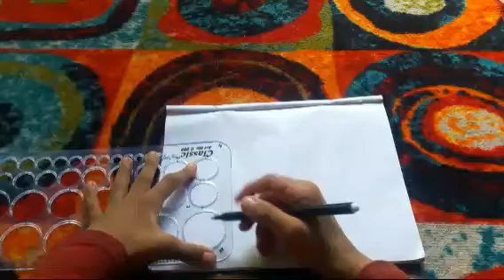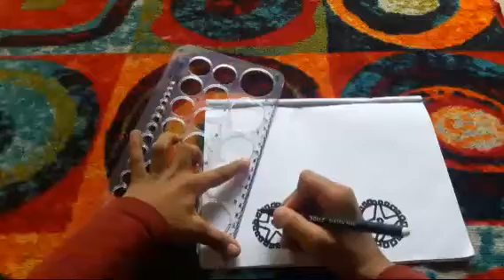how to draw car Custom Ford Bronco. Draw It Easy.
This is a video on how to draw Custom Ford Bronco in a easy way.